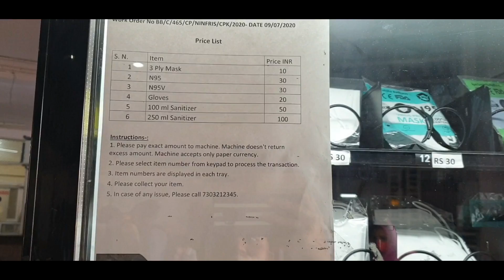Jodhpur Ka Railway Station India Ka Sabse Saaf Rail Station Hain | India's Cleanest Railway Station